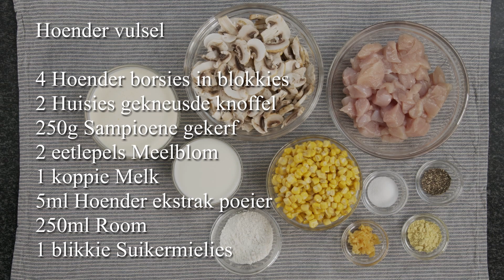Kitskos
Ons maak Hoender Pastei.